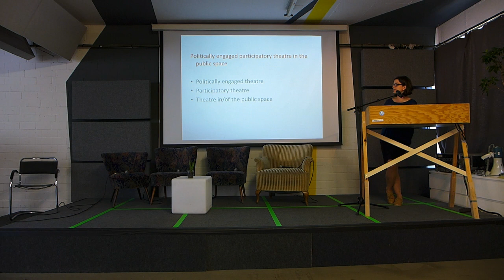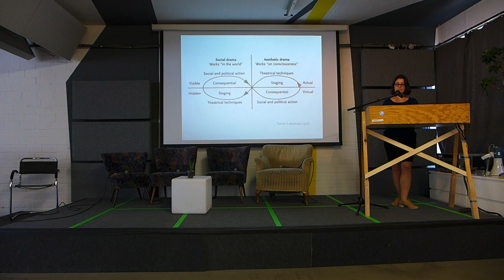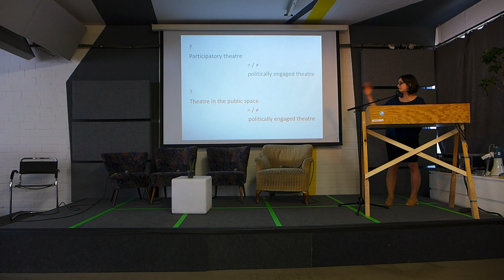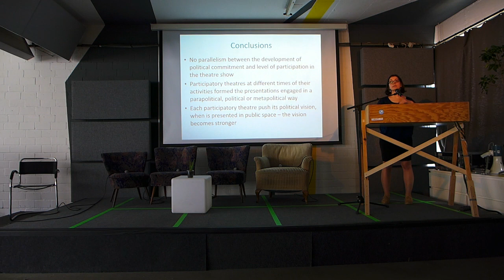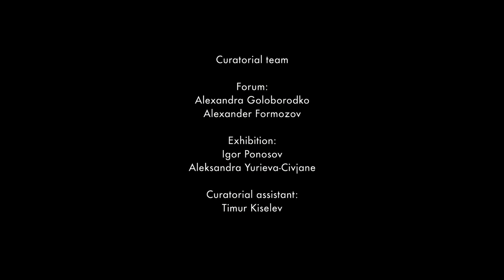Forum Coordinate System. J. Kocemba: Politically Engaged Participatory Theatre in the Public Space.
Joanna Kocemba is a cultural and theatre studies graduate from the Institute of Contemporary Culture at the University of Lodz, a PhD student in the Institute of Polish Culture at the University of Warsaw, and a member of the Culture Animation Team and Postgraduate Studies of Theatre Pedagogy Team. Currently she works with the Węgajty Theatre, the Topographie Association, the Humanities of the XXI Century research group, the Ochota Theatre and the Melpomena Amateur Theatre Competition.

Politically Engaged Participatory Theatre in the Public Space.

Participatory theater involves the participation and creative activities of amateurs, representatives of various social groups. It is inclusive, engaging and community, close to the ideas of emancipation through art. Participatory theater is an strategy of socially engaged art, which consists of collective co-deciding about the artistic and social form of works/activities. Using the definition of the political by Jacqueas Rancière, for whom the political is everything that is entered in the field of public visibility, it should be noted that each participatory theater is politically engaged. Every time it makes that a group of people take part in public debate, speaks at the forum, and most important - is visible. On
the other hand, observing the concrete pieces of participatory theater, there is no doubt that its political engagement is gradated. Although every time participatory theatre is involved politically, it is not always involved to the same degree. Certainly the most political are those activities that take place in the public space, simply because they provides the greatest visibility.

Curatorial team:

Forum:
Alexandra Goloborodko (Butterbrot), Alexander Formozov

Exhibition:
Igor Ponosov (Partizaning), Aleksandra Yurieva-Civjane (Butterbrot)

Curatorial assistant:
Timur Kiselev

Organised by:
International Cultural Project Butterbrot, Partizaning

Robert Bosch Stiftung

Project developer:
MitOst e.V.